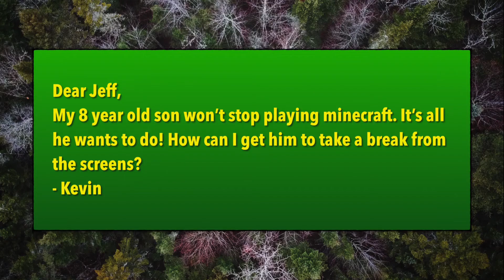My son won't stop playing Minecraft! How do I get him to be more active? | Fun-sized Advice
Welcome to Fun-Sized Advice, a weekly show where we try to give some helpful advice and answer questions from parents struggling to get their kids to spend more time outdoors and active.

➡Here is today's question:

Dear Jeff,
My 8 year old son won’t stop playing minecraft. It’s all he wants to do! How can I get him to take a break from the screens?
- Kevin

If you have a question you would like to hear my take on remember to ask it down in the comments and I'll answer it in a future episode!

Hi, I’m Mrjeffsmith!
My wife Sarah and I used to go on big adventures in the great outdoors.
Even the birth of our first child didn’t slow us down.
But Now 8 years and 3 more kids later
We’ve found our adventures in a slump.
Having 4 young kids of varying abilities makes getting in car a feat unto itself.
Those giant adventures just aren’t going to happen.
We needed to find a better way to get our family out and exploring nature in ways that everyone can handle.
Enter “fun-sized adventures”!
A family vlog that chronicles our attempts to have big adventures in bite size amounts that the whole family can enjoy.
Each Wednesday we’ll take you along and share the lessons we learned about how to get our kids outside and having a great time exploring the nature around them.

🖐 And  say “Hi” to us in the comments!